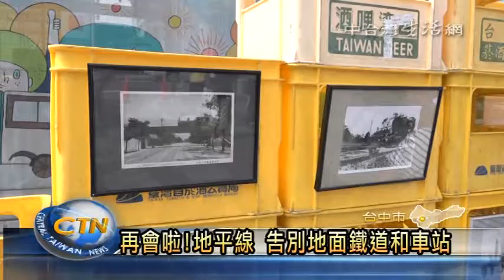中市台中火車站再會地平線大合唱